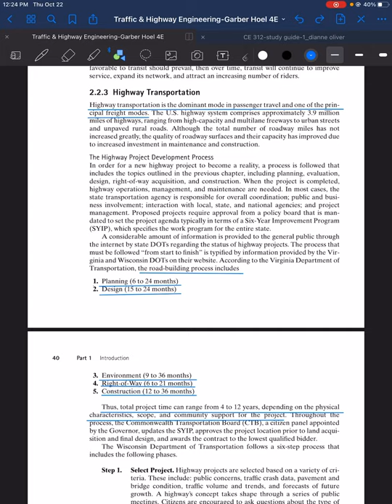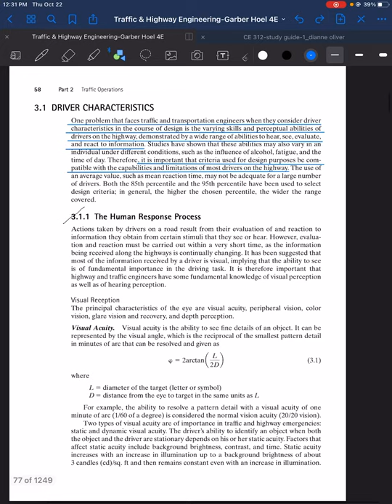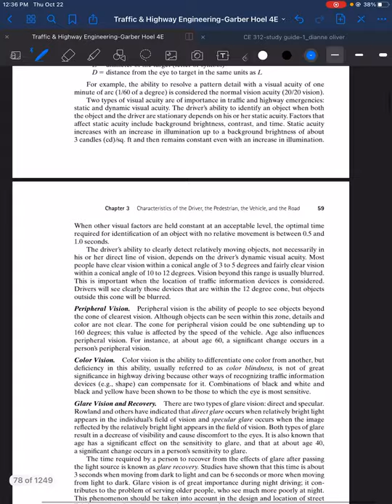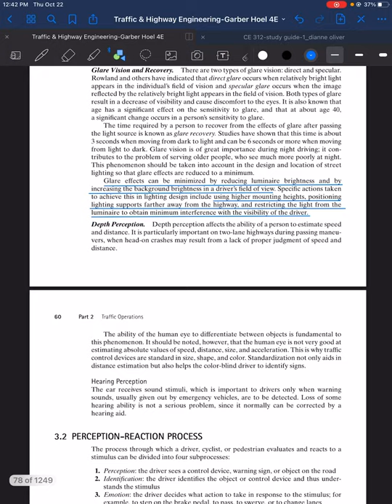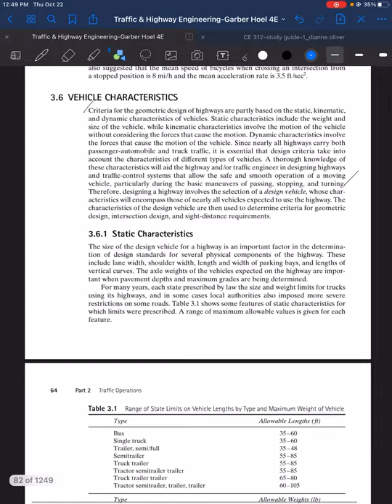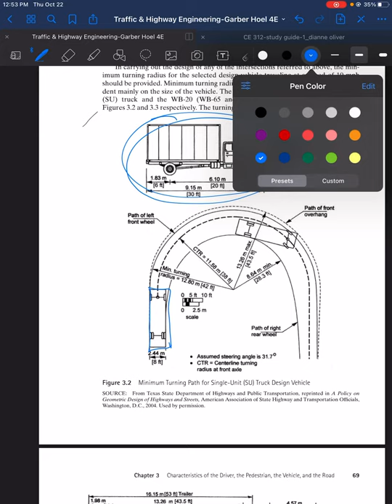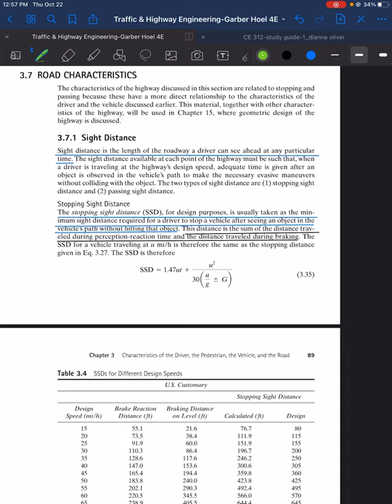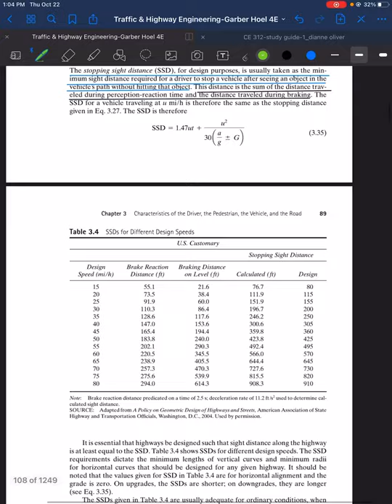Lecture Video of Study Guide 1 in Highway & Railroad Eng’g - Part 2 (tagalog)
Highway and Railroad Engineering